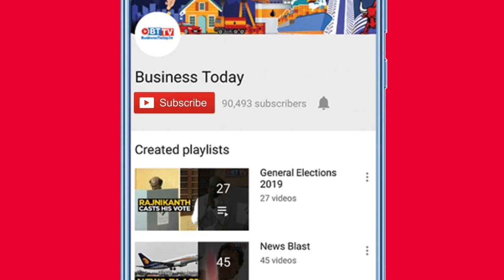As onion prices soar, onion thieves steal stock worth Rs 25000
The rise in onion prices has triggered thefts in various states. The prices have breached the Rs 100 per kg mark, making onion alluring for thieves. Stock worth Rs 25000 was stolen from a shop in Gujarat. Watch the video for more.